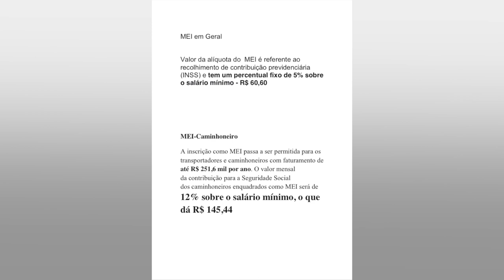MEI Caminhoneiro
Trânsito: Já está em vigor o MEI Caminhoneiro. A legalização da atividade dos  autônomos traz muitos benefícios para a categoria.